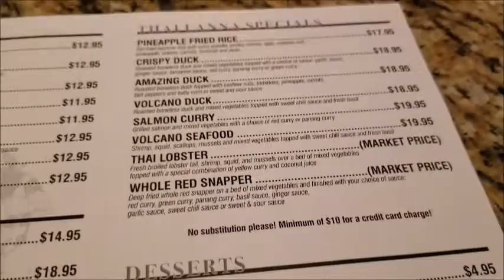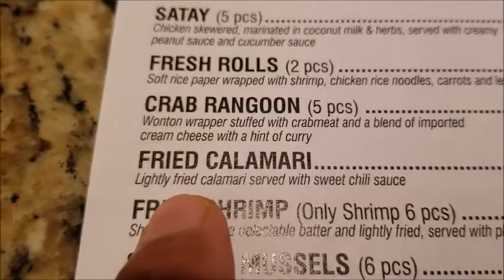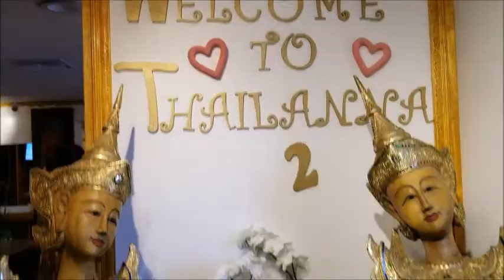TRYING A NEW RESTAURANT AROUND US II ALL AROUND SARAH II THAI RESTAURANT